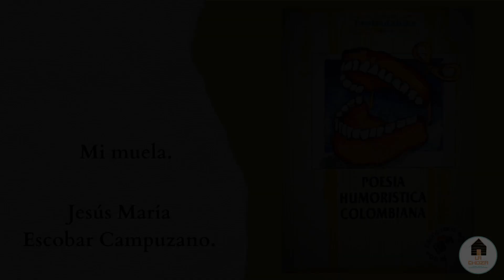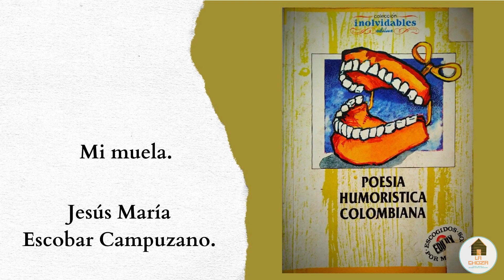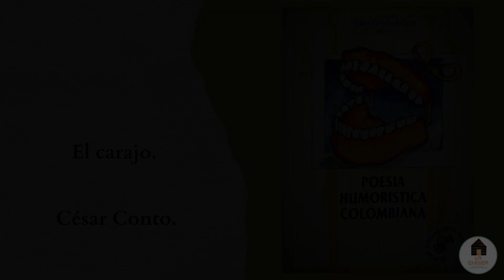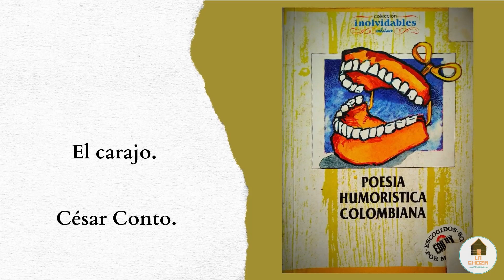La Choza episodio # 14, entrevista Bertulfo Hernández Calambas. Vereda Bellavista Tunía. Entrega #2.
17/06/2021